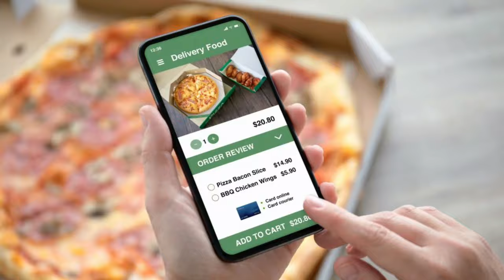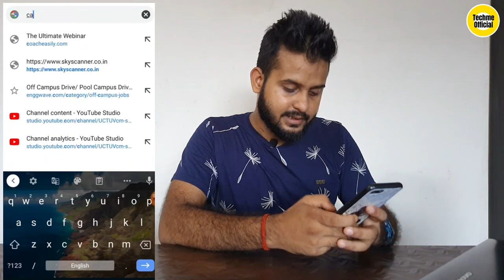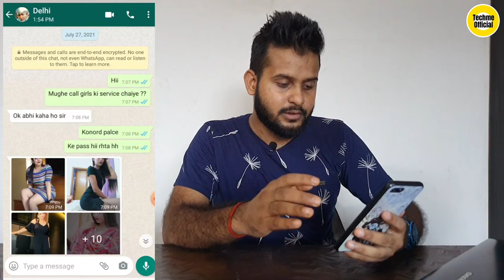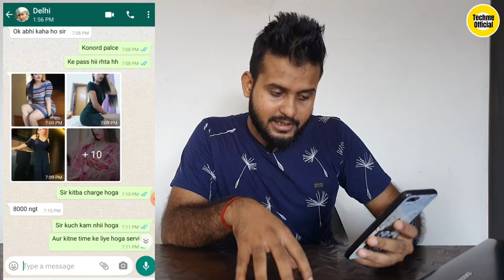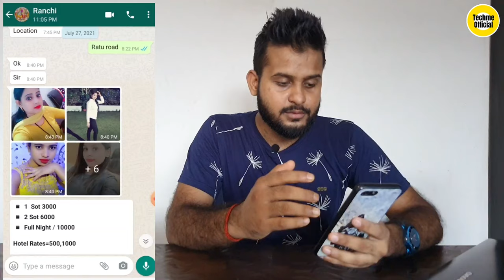Call girls fraud service exposed🔥 - call girl scam with live proof | escort agent fraud in india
MY GEAR

Abhimanu Kumar